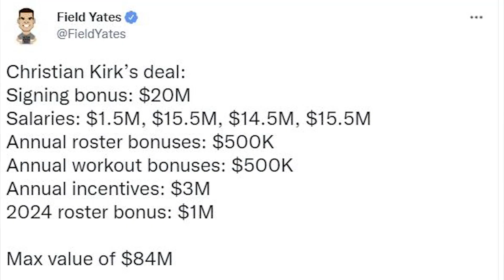REACTING TO THE JAGUARS SHOCKING FREE AGENCY SIGNINGS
The Jacksonville Jaguars made a huge splash in day one of NFL free agency 2022, signing at least four starters.

The following players have agreed to contracts:

WR Christian Kirk: 4-years, $72M ($84M max)
LB Foye Olukon: 3-years, $45M
NT Foley Fatukasi: 3-years, $30M
G Brandon Scherff: TBD but definitely a ton of money
TE Evan Engram: 1-year, $10M max
WR Zay Jones 3 years $30M